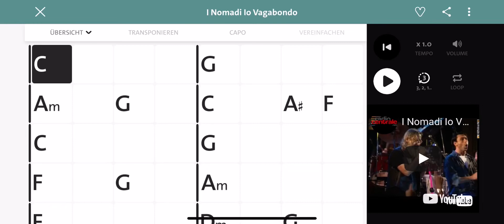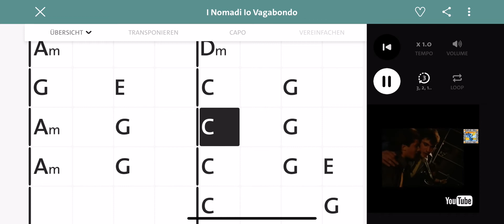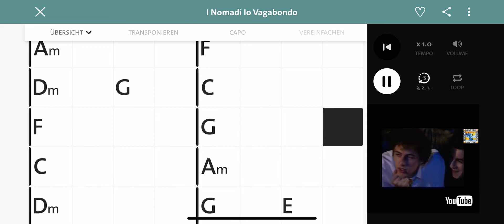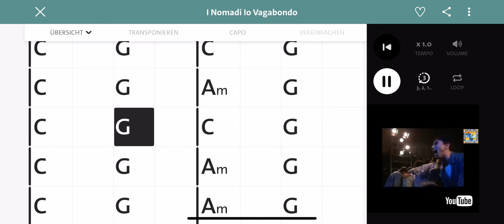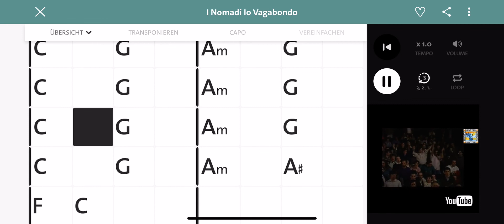Play with me: I Nomadi - Io Vagabondo - Chords